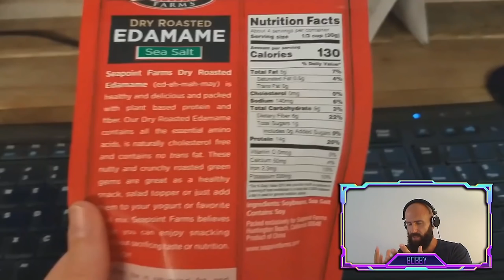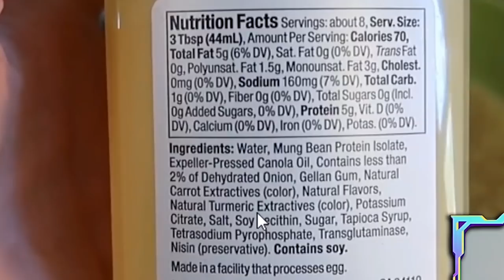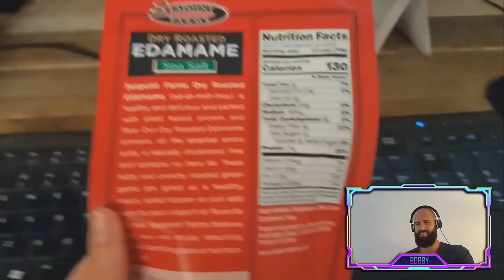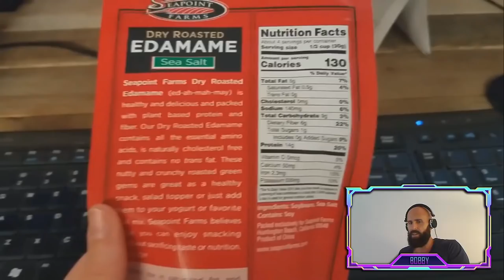UNNATURAL VEGAN : Becoming The Joker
UNNATURAL VEGAN  is Becoming The Joker.
Today we see a Vegan what I eat in a day video.
A Reaction to this sugar-filled plant-based Madness.
NO Nutrition. Full with Anti Nutrients and Sugar.
Zero Quality Protein. It's 2020. Go Carnivore, Keto, or simply eat MEAT. everything is better that Unnatural Vegans approach.

ORTHODOXY AND THE KINGDOM OF SATAN :
ORTHODOXY AND THE RELIGION OF THE FUTURE